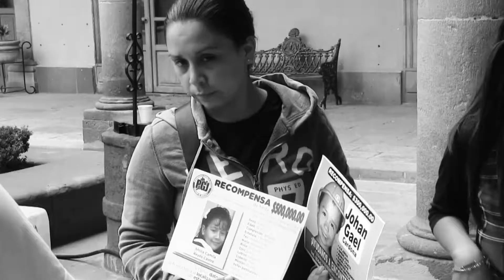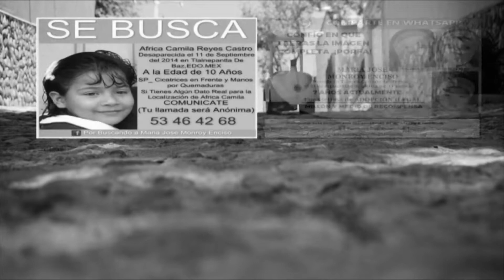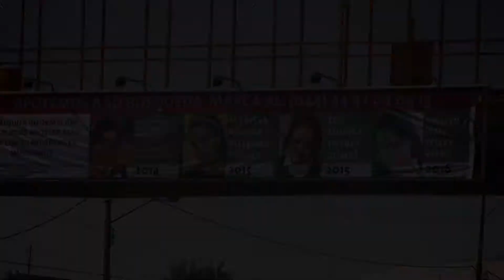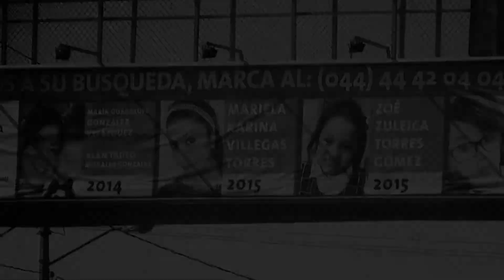Madres claman por información de sus hijos desaparecidos